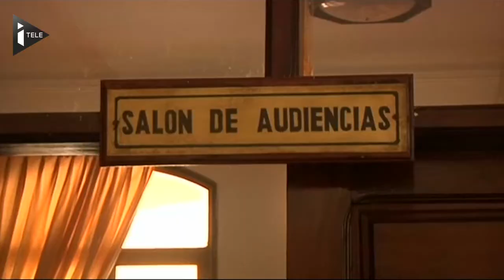Bolivie : procès des meurtriers présumés d'un couple français - Le 18/02/2014 à 14:48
Les faits s'étaient déroulés à l'été 2010 au nord-ouest de la Bolivie. Jérémie Bellanger et sa compagne Fannie Blancho, deux touristes français d'une vingtaine d'années, originaires de Loire-Atlantique, disparaissent au petit matin du 29 août sans laisser la moindre trace. Très vite, la piste d'un assassinat après une mauvaise rencontre est privilégiée par les autorités locales, bien que les corps n'aient jamais été retrouvés. Le procès des 4 meurtriers présumés s'est ouvert hier dans la ville de Trinidad en présence des familles des victimes. Précisions.